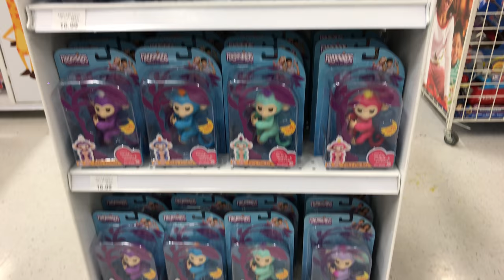Fingerlings Display I Did at Toys R Us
i made this display and then the next day they had taken everything down @_@ i guess when i made it, it wasn't released yet or something but then the next i saw it out on the floor and almost everything was gone~!  0_0